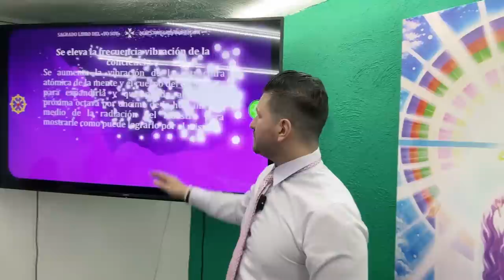ACTIVAR LA AUTOCONCIENCIA CRÍSTICA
En este texto se habla sobre la importancia de la conciencia crística y cómo desarrollarla a través del uso de la mente y el pensamiento positivo. También se menciona la importancia de ser consistentes en el estudio, la meditación y los decretos diarios. Se enfatiza en romper con las tendencias negativas y adoptar una actitud rebelde hacia las limitaciones y problemas. Se destaca la importancia de usar el poderoso "Yo soy" como una herramienta para manifestar la presencia crística en nuestra vida. También se menciona la importancia de reconocer la mano del Cristo en todas las situaciones y aceptar la abundancia y el amor divino en nuestra vida diaria.

Aspectos destacados
- 💡 Desarrollar la conciencia crística a través del pensamiento positivo y el uso de la mente superior.
- 💡 Ser consistentes en el estudio, la meditación y los decretos diarios.
- 💡 Romper con las tendencias negativas y adoptar una actitud de rebeldía hacia las limitaciones y problemas.
- 💡 Usar el poderoso "Yo soy" para manifestar la presencia crística en nuestra vida.
- 💡 Reconocer la mano del Cristo en todas las situaciones y aceptar la abundancia y el amor divino en nuestra vida diaria.
- 💡 Ser activos y alertas en nuestra búsqueda espiritual.
- 💡 Comandar con el "Yo soy" lo que queremos manifestar en nuestra vida.
🔴🎙TRANSMISIONES DIARIAS  en:
ht.ly/fuTt30rvfRL